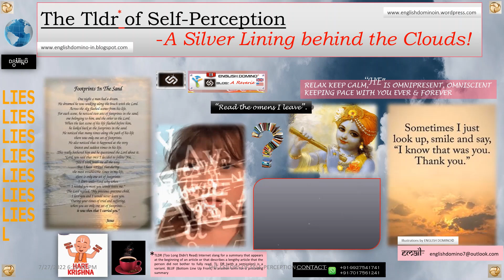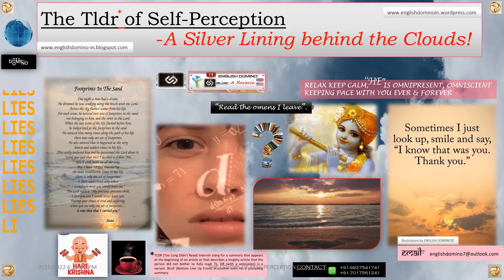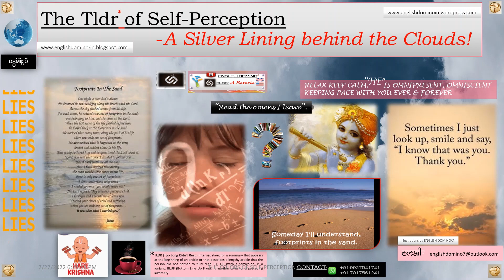The Tldr of Self-Perception-A Silver Lining behind the Clouds!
“Life begins where expectations end.”
The root cause of almost all the issues and thorns in life are too many expectations and desires we cherish in the core of our hearts knowingly or unknowingly and there is nothing absurd in this trend as it’s a human tendency to get something in return as the rewards of our favors for others, the day this dream world shatters one finds oneself in the state of utter frustration and melancholia. The advancement in technology, digitization, and here I would prefer to mention COVID-19 particularly disrupted the smooth functioning of the entire system to a shocking level, the anguish of the time that brought not only miseries of mental and physical health but also put a halt to the regular activities for a certain period resulting financial crises and several other negative traits in life as anxiety, depression.
Research work was done to evaluate the contributing factors on different levels based on age, gender, and social status and the results displayed that almost every second person out of 5 is a victim of anxiety, depression, and many other such negative traits and supplied an answer to the question- Where does the fault lie?
To a large extent, the answer is the only one-defective and wrong attribute of human beings. There is no problem without a solution but the requirement is the only-the skill to swim smoothly out of the stormy sea that is lacking in almost all the human species, at this critical point who can be the savior- a few positive trends to follow in the lifestyle as meditation, confidence, introspection, evaluation, and motivation. Besides, a few add-ins such as reading, music, spiritual rituals, and firm faith in the almighty can help to serve the purpose effectively and successfully in a miraculous way.
The need of the hour is to recognize our hidden potential, strengths, and limitations via introspection and self-perception as there is no full stop until the ultimate end-death-life goes on and one has to keep pace with it believing that He-the Supreme Power is always with us and one will feel how a stormy sea converts into a calm and graceful stream flowing without much hue & cry.
To wrap up the long story short, one can say that we’ll get to be the controller of our vessel to pass through the struggles as no one ever come to rescue, and nobody has time to spare in this swiftly running life as-
“If you make friends with yourself, you will never be alone.”